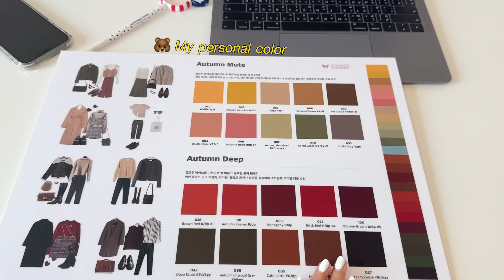GRWM แต่งหน้าลุคสิ้นปี งานเบาแต่สวยจึ้ง Glowy daily makeup (Giftaway) 🎁✨ | Lukmeerlw.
ฮัลโหลค่ะทุกคนน คลิปนี้มา GRWM แต่งหน้าส่งทายปีไปด้วยกันนะค้า อิอิ เดินทางมาอีกปีแล้ว ขอบคุณทุกกำลังใจของเพื่อนสาวทุกคนมากๆนะคะ ปีนี้เป็นอีกปีที่ดีของลูกหมีมากๆเลยค่ะ ปีหน้ามาลุยกันใหม่น้า happy new year 2024 นะคะ 💓 ขอให้ปีหน้ามีแต่สิ่งดีๆ รอทุกคนอยู่น้า พบเจอผู้คนดีๆ รอบกาย มีความสุขในทุกๆวัน ขอให้เป็นปีที่ดีของทุกคนนะคะ :) 😳

วันนี้เรามีของขวัญเล็กๆน้อยๆมาแจกทุกคนด้วยน้า ถือเป็นการตอบแทนทุกกำลังใจ ทุกการติดตามของทุกคนเลย ยังไงอย่าลืมไปร่วมกิจกรรมกันเยอะๆนะคะ (Giftaway) 🎁✨
กติการดูได้ที่ Fb Page : Lukmeerlw ได้เลย

☺︎ about me !
Base on Bkk , Thailand
Combination Skin (little dry skin)
About NC16 (neutral undertone)

▫️Business & PR (work) : line : peng_g (คุณเป้ง)

✿ [Makeup Items] ✿
ESPOIR Protailor Beglow Cushion Newclass SPF42 PA++ (no refill)
#23 Beige | ฿469

dasique Pro Concealer Palette
02 Medium Cover | ฿910

SUPERMOM PUSH&PULL EYEBROW PENCIL
03 light brown | ฿299
MEILINDA Skinny Brow Mascara
01 Ash brown | ฿159

Baebie Blush the Series | ฿289
3CE FACE BLUSH
CITY MAUVE | ฿751

dasique Muted Nuts Shadow Palette
สี 24 | ฿890

ETUDE Curl Fix Mascara
Black | ฿477

Canmake Creamy Touch Liner
03 Dark Brown | ฿269
SUPERMOM l ARTIST DRAWING EYELINER
(02) BLACK BROWN | | ฿299

Judydoll Highlight & Contour Palette
02 Wood | ฿350

4U2 LOVE YOU BABE TINT MATTE
07 EVENING PARTY | ฿179

✿ [Brush & Applicators] (แปรงแต่งหน้า) ✿
* MEILINDA Angled Eyeshadow Brush (No.08)
* MEILINDA Eyeshadow Blending Brush (No.11)
* MEILINDA The Essential Skin Brush NO.03 | ฿289
* SUPERMOM Professional detail brush set (10 ด้าม) | ฿1,690

✿ คอนแทคเลนส์ :  ￼Chuu lens รุ่น Milk & Tea สี Cream Gray